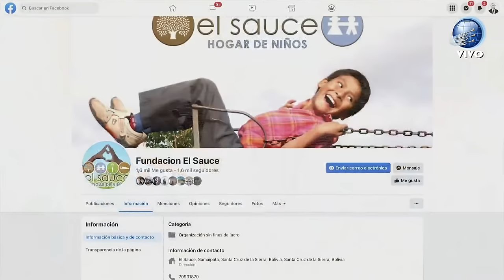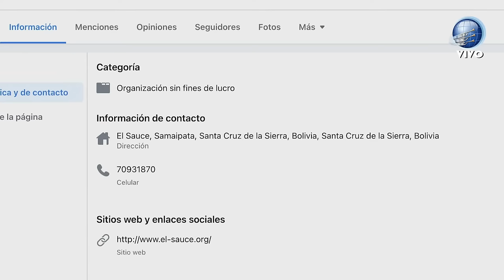Sábado Especial 9 Marzo 2024 - dr. Enrique Bautista y Pr Marc Chambers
Sermón bilingue (🇺🇸 english / 🇪🇸 spanish)

Dr. Enrique Bautista: Importancia de la salud en el tiempo del fin / Importance of health in the time of the end

Participa de un nuevo sábado especial, iniciamos la transmisión al VIVO desde las:
7:00am 🇬🇹 🇲🇽 🇳🇮 🇭🇳 🇨🇷
8:00am 🇨🇴 🇵🇪 🇪🇨 🇲🇽 🇵🇦
9:00am 🇧🇴 🇹🇹 🇵🇾 🇻🇪 🇨🇱 🇺🇸 🇧🇷 🇩🇴 🇨🇺
10:00am 🇦🇷 🇧🇷 🇺🇾
3:00pm 🇪🇸 🇩🇪 🇮🇹

¡Comparte con tus amigos esta bendición!